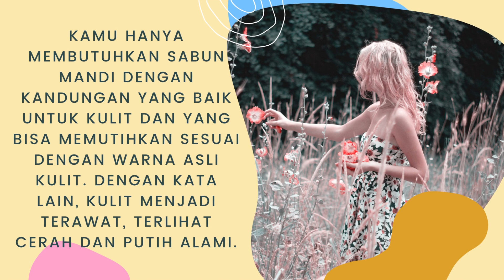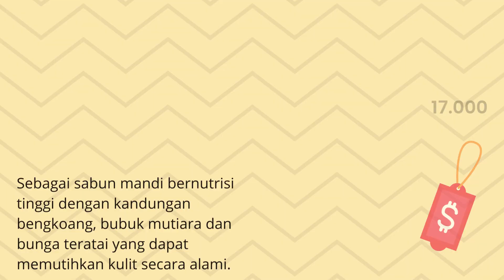Rekomendasi 10 Sabun Cair Pemutih Badan, Sabun Pemutih Terbaik, Sabun Yang Bisa Mencerahkan Kulit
Halo guys kali ini aku akan bahas Rekomendasi 10 Sabun Cair Pemutih Badan, Sabun Pemutih Terbaik, Sabun Yang Bisa Mencerahkan Kulit

Sabun Mandi Terbaik untuk Memutihkan Kulit
Produk sabun mandi untuk memutihkan kulit secara maksimal bisa kamu dapatkan dengan harga yang bervariasi. Kualitasnya tentu bisa diandalkan dengan hasil yang efektif. Kamu tinggal sesuaikan kebutuhan, tipe kulit dan harga yang cocok.

Menjaga kesehatan kulit merupakan salah satu rutinitas paling penting, karena berhubungan dengan kepercayaan diri dan penampilan kamu. Kalau kamu tidak merawat kulit dengan baik, hasilnya kulit akan kusam dan jadi  tidak segar.

Tetapi tenang saja Toppers, kamu tidak perlu menggunakan sabun atau krim pemutih yang mengubah warna asli kulitmu secara drastis, kok. Kamu hanya membutuhkan sabun mandi dengan kandungan yang baik untuk kulit dan yang bisa memutihkan sesuai dengan warna asli kulit. Dengan kata lain, kulit menjadi terawat, terlihat cerah dan putih alami.